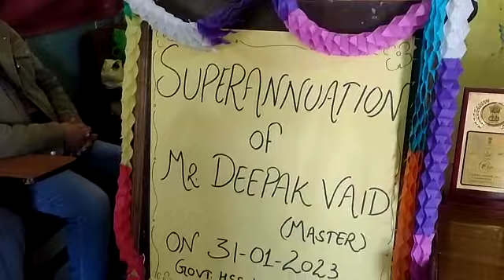1 February 2023